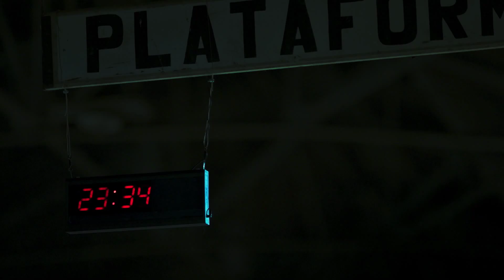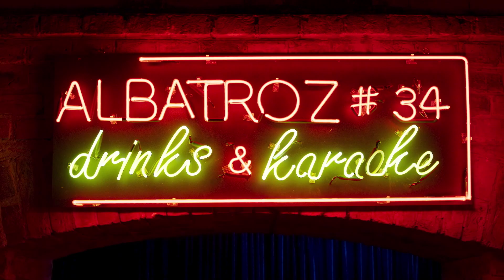Albatroz | Doc 1 - O Trem para Albatroz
Uma aventura extraconjugal transforma a vida do fotógrafo Simão Alcóbar. Em uma viagem com a amante a Jerusalém, ele registra um atentado terrorista frustrado, que termina em linchamento. Ao mesmo tempo em que se torna mundialmente conhecido, Simão passa a ser alvo de uma ácida polêmica sobre a ética de seu trabalho. Em crise com a profissão e o casamento, o fotógrafo é seduzido por uma ex-namorada a ser voluntário em um audacioso experimento neurológico: fotografar os próprios sonhos. A aventura artístico- científica, porém, logo se revela uma terrível armadilha. Incapaz de saber se está sonhando ou acordado, Simão enfrenta aterradores fantasmas do passado e descobre estar sendo usado em uma sinistra conspiração política, de consequências potencialmente catastróficas.

07 de março nos cinemas.